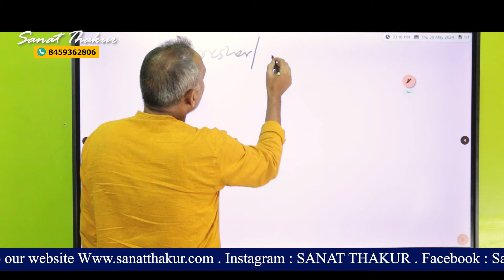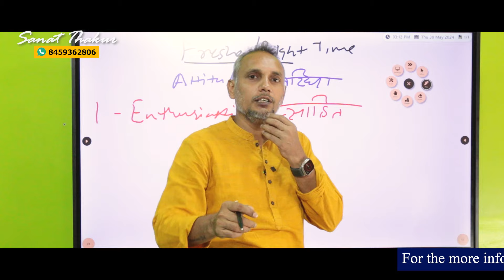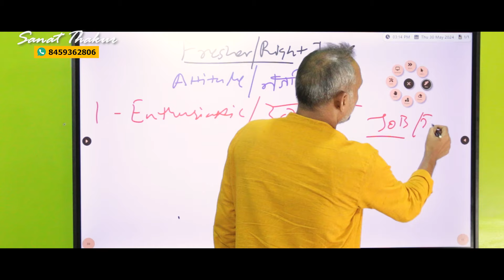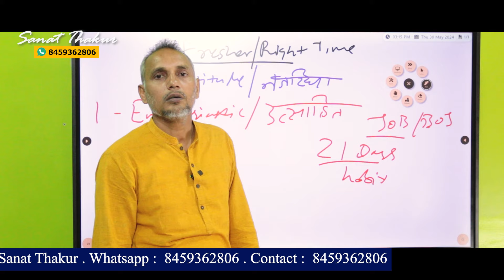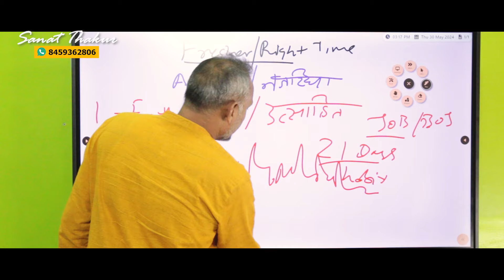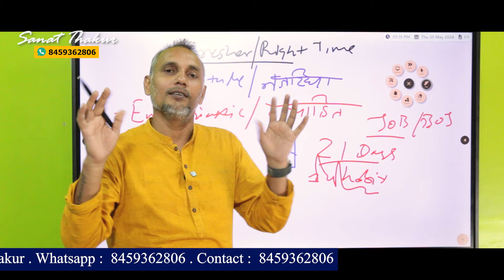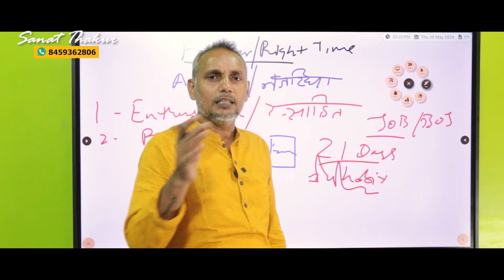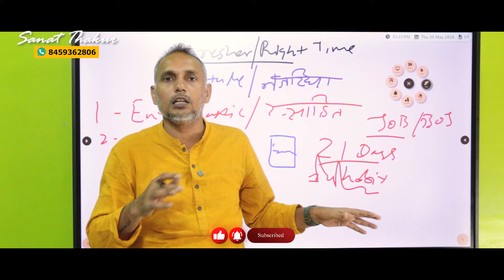REAL ESTATE BUSSINESS SHURU KARNA CHAHATE HO TOH YE VIDEO JAROOR DEKHE | SANAT THAKUR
Become Successful RealEstate Agent / Grow Money In Real Estate

REAL STATE BUSSINESS SHURU KARNA CHAHATE HO TOH YE VIDEO DEKHE | SANAT THAKUR#realestate#sanatthakur

Welcome to the YouTube channel of **Sanat Thakur**, an ex-army officer turned realtor with over 10 years of experience in the real estate industry. With a community of over 100,000 subscribers, this channel is your one-stop destination for everything you need to know about becoming a successful real estate agent in India.

Sanat's journey from serving in the army to becoming a successful realtor is truly inspiring. His expertise and insights into the real estate market have helped countless individuals kickstart their careers as real estate agents.

On this channel, you'll find a wealth of information on topics like 'realestate agent kaise bane', 'become realtor in India', and 'earn money as a real estate agent'. Sanat's easy-to-understand videos and practical advice make complex real estate concepts simple and accessible to everyone.

But that's not all! You can also get personal training from Sanat himself. Just install his app, 'Sanat', available on both iOS and Android platforms. Join the community today and embark on your journey to becoming a successful realtor in India.

realestate agent kaise bane
realestate agent
become realestate agent
Property Selling Business
Estate Agency
Earn Money In Teen age